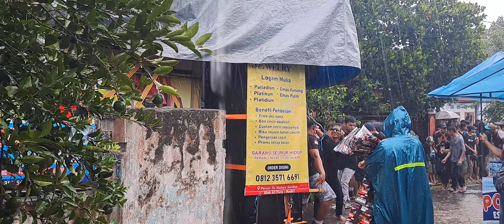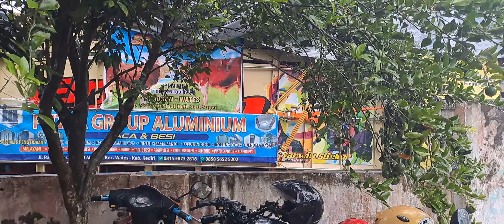RADEN WIJAYA TITISAN BREWOG PUTAR PONG PONG TERJANG HUJAN KARNAVAL PLAOSAN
RADEN WIJAYA TITISAN BREWOG TERJANG HUJAN KARNAVAL PLAOSAN